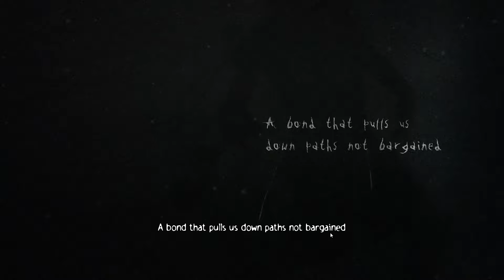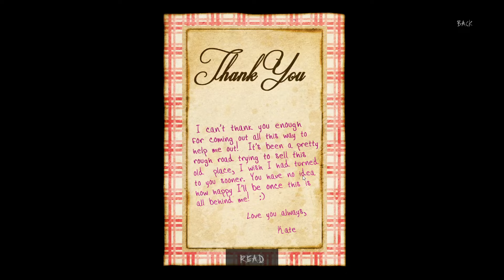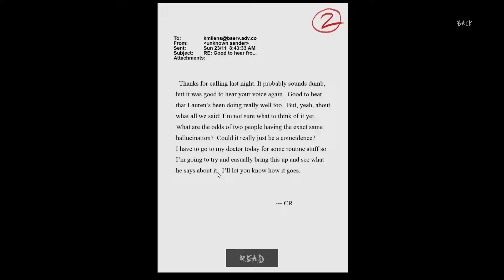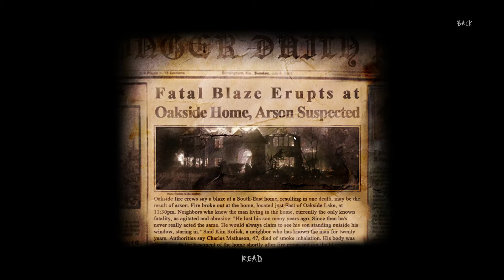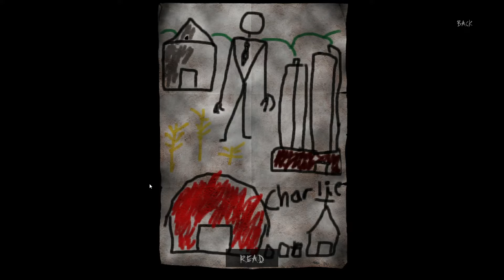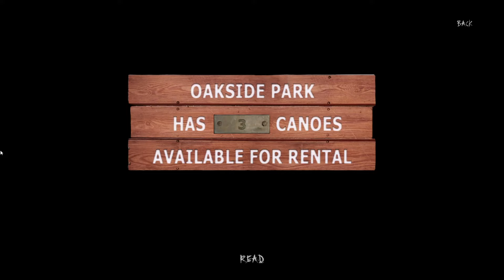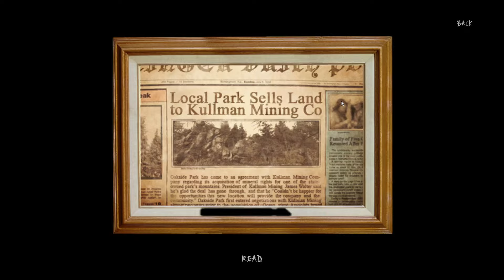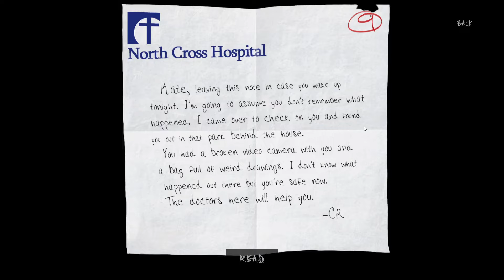Lets play Slender man Arrival!